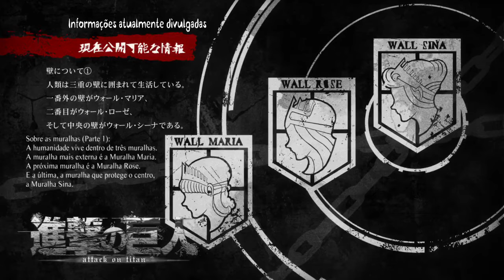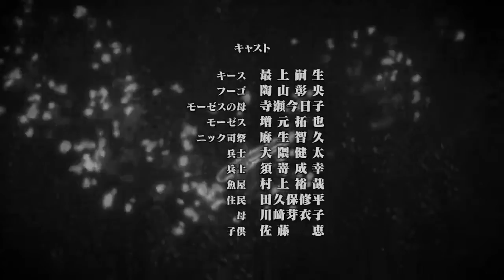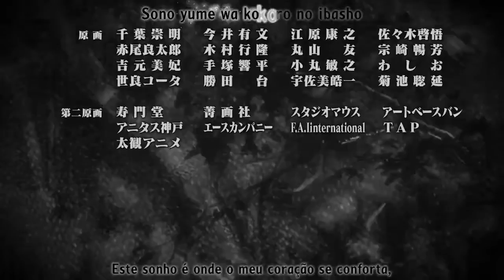Shingeki no kyojin ep 1 part 2